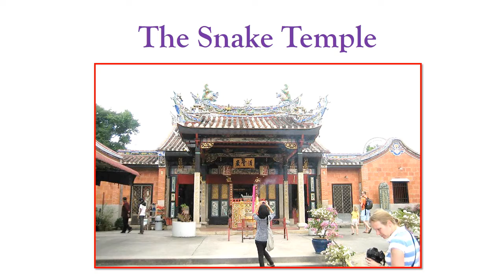Snake Temple ( Penang )